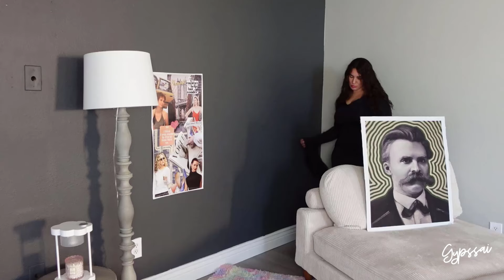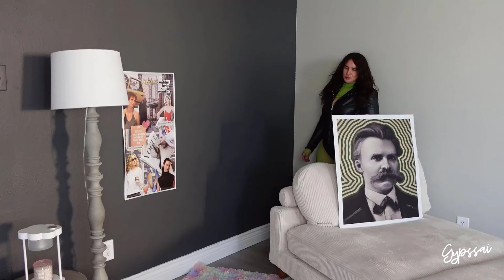A Hocus Pocus Halloween Haul - Talla Grande - Gypssai